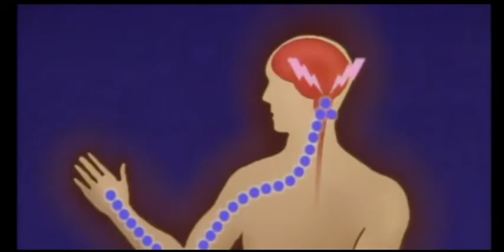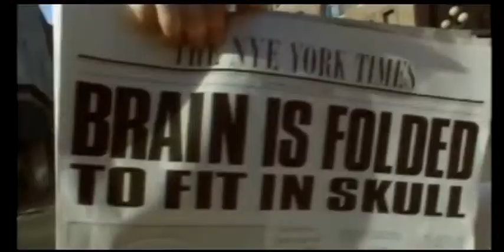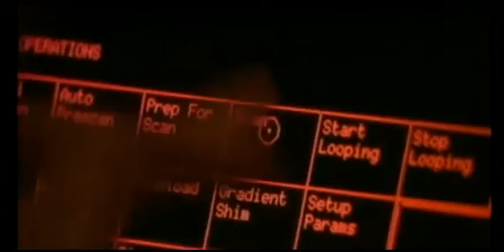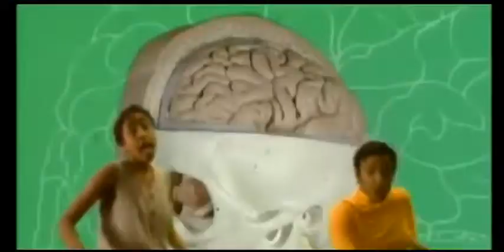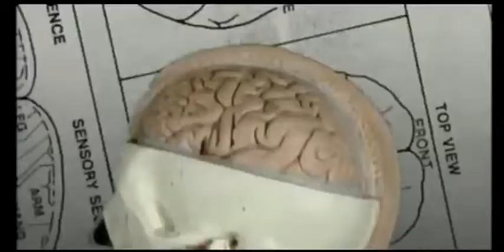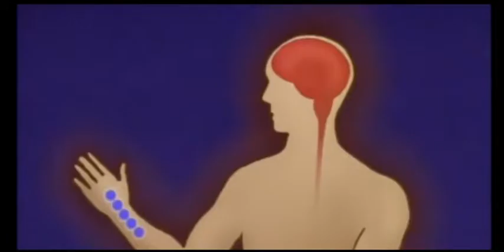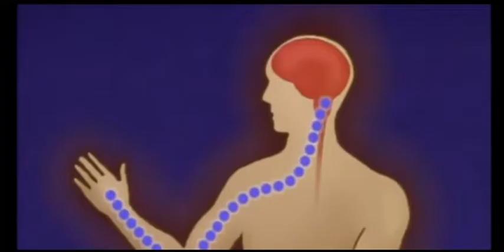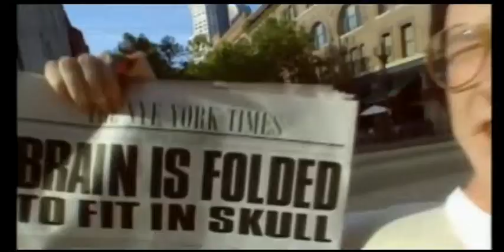Bill Nye the Science Guy S02E14 The Brain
Bill Nye Science Guy EPs english full EP video review new EP 1 s tv series tv show animated series 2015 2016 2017 funny song dance . Bill Nye the Science Guy playlist: Check out all EP of...

Bill Nye the Science Guy playlist Check out all episode of Bill Nye the Science Guy in my chanel.